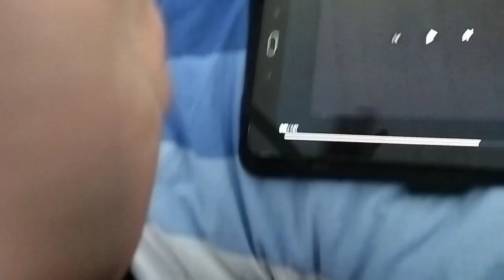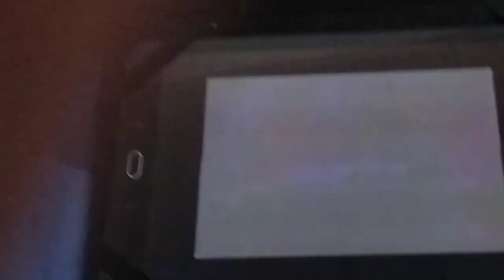Ducktales Walt Disney piano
Ducktales 2017 piano Walt Disney 🎹